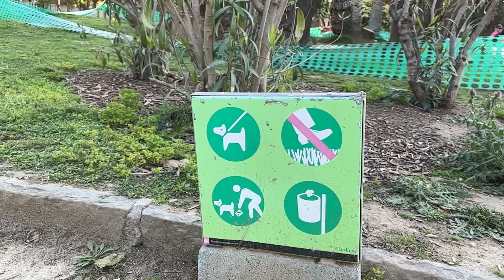⚠️ 5 COSAS que NO debes HACER en ESPAÑA 🇪🇸 🇪🇺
¿Tienes pensado venir a España? !Checa este video porque te contamos una cuantas cosas que no debes hacer en tu visita a España o Europa en general.